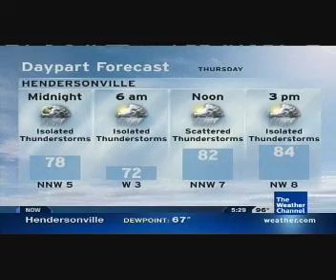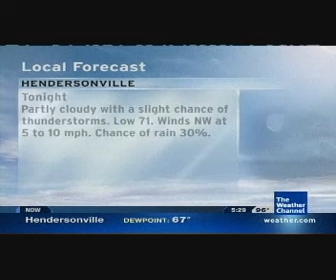Trammel Error 10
Trammel Error On 6/8/08